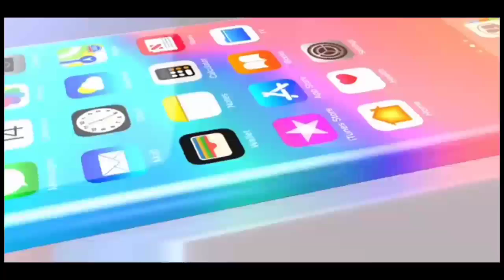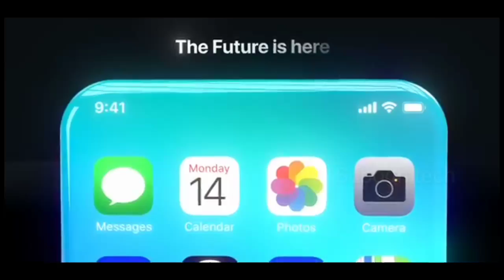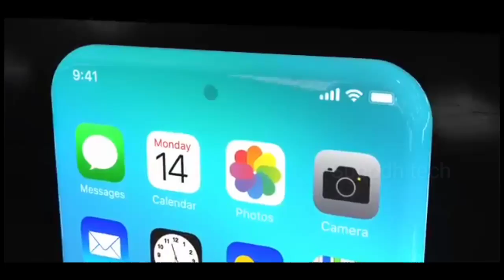| Most expensive phone 📱 iPhone 13 ⚡ {trailer} by Subodh tech ⚡|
Welcome to the Subodh tech. 🔥

Hello guys Maine insta naya profile banaya hai to please follow here's

तो guys आपके लिए मे लेकर आया हु Most Expensive mobile मतलब iPhone 13 का Trailer. ये मोबाईल अभी shopping के लिए Availble नही है. तो मे अभी आपके लिए सिर्फ Trailer लेके आया हु.

Note:-
Full credit for all photos, videos and music shown my channel goes to their owners.
( Crazy tech )